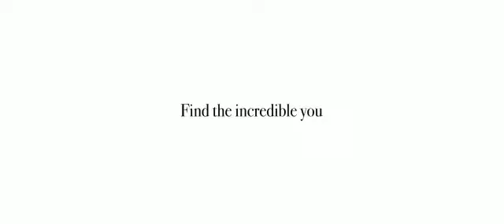Most beautiful udaipur